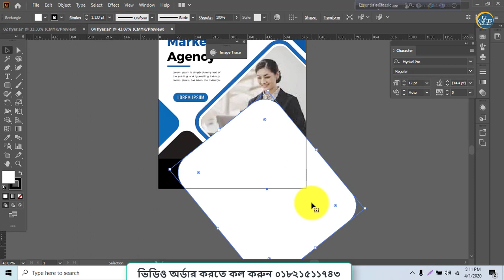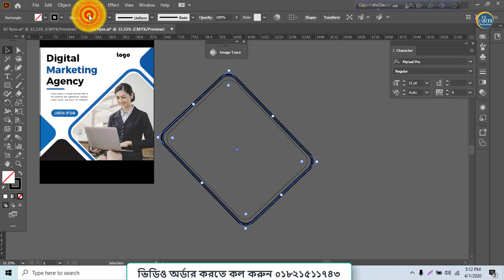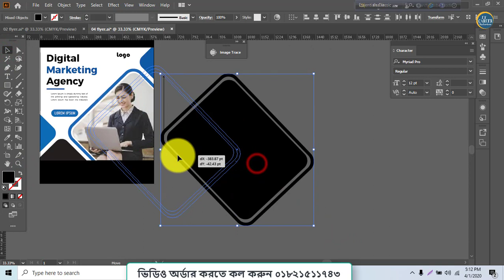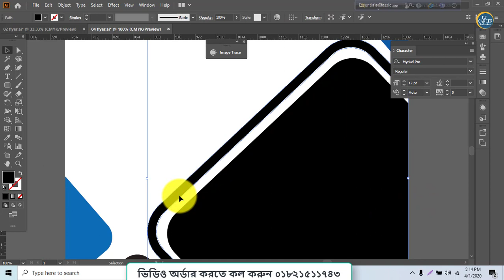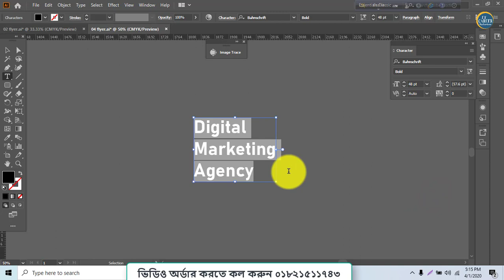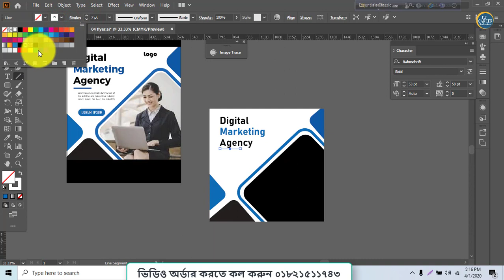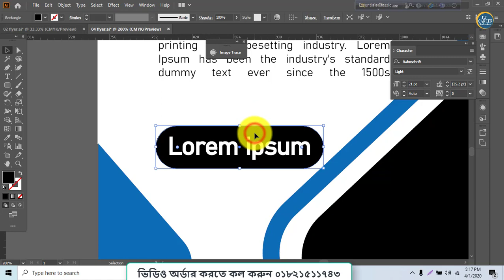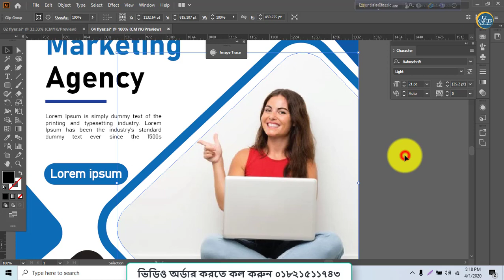Corporate Flyer Design Bangla Tutorial in Illustrator CC 2020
আপনি ভিডিও গুলা অর্ডার করতে কল করুন ০১৮২১৫১১৭৪৩

★★ আমাদের বৈশিষ্ট্য সমূহ ★★

★সরাসরি আউটসোর্সিং এর সাথে সংযুক্ত ট্রেইনার ফ্রিল্যান্সিং এ টু জেড।
★সুন্দর ও মনোরম পরিবেশে ক্লাশ।
★পিছিয়ে থাকা ছাত্রছাত্রীদের জন্য নেক্সট ব্যাচ এ ক্লাশ করার সুযোগ ।
★কোর্স শেষে সার্টিফিকেট প্রদান।
★ক্লাস ভিডিও টিউটোরিয়াল দেয়া হবে।
★লাইফ টাইম ফ্রী সাপোর্ট দেয়া হবে।
★★  বিস্তারিত জানতে সরাসরি যোগাযোগ করুন ★★
স্থান : গুলজার মোড়ের পূর্ব পাশে মোতালেব মার্কেট এর ৪র্থ তলা , চকবাজার, চট্রগ্রাম